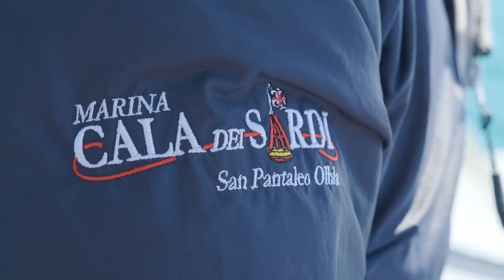Catamarano Lagoon 50 - Video di Presentazione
Catamarano a vela di 14,75 metri, largo 8,10 metri, con 6 cabine doppie , 4 bagni.
Grande cucina in dinette con frigoriferi e freezer.

12 sedute al tavolo in pozzetto coperto, 12 sedute al tavolo in dinette per le serate più fresche con Televisore, DVD ed impianto stereo. Grande prendisole con hard top sopraelevato.

Il Catamarano è una imbarcazione che a differenza della classica barca a vela combina alte velocità di navigazione, robustezza, sicurezza e molto spazio a bordo.